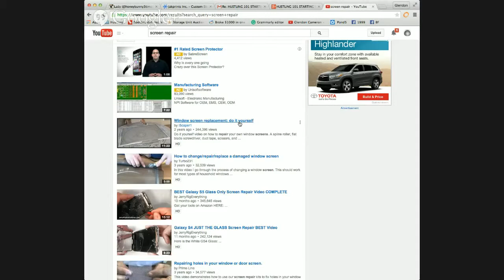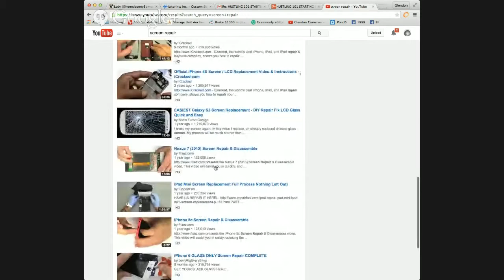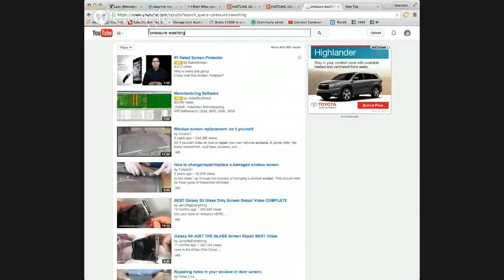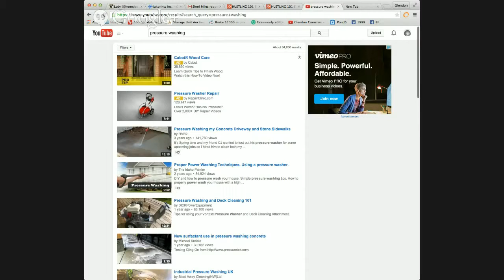Hustling 101 Starting With No Money